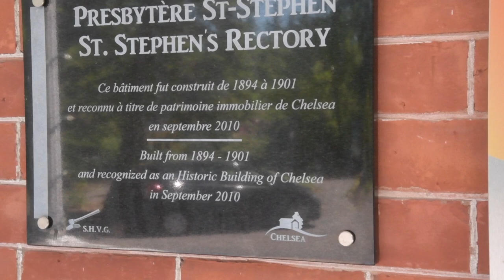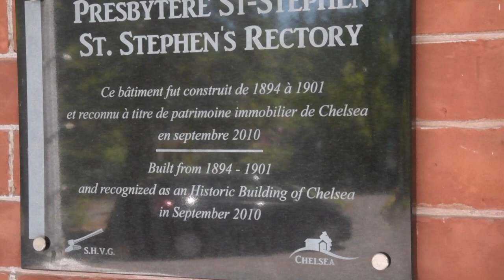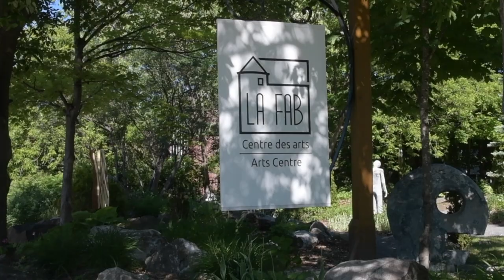La Fab Centre des arts • Arts Centre (2020)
LA FAB CENTRE DES ARTS • ARTS CENTRE

La Fab est une coopérative de solidarité sans but lucratif dont la viabilité repose sur le soutien de ses membres, partenaires et donateurs, ainsi que sur les subvention gouvernementales.

La Fab is a non-profit solidarity cooperative in Chelsea, Québec.

VISION
Être reconnu comme une coopérative d’artistes viable et dynamique jouant un rôle moteur dans le développement culturel de la MRC des Collines de l’Outaouais.

To be recognized as a viable and dynamic artists’ co-operative serving as a catalyst for the cultural development of the MRC des Collines-de-l’Outaouais.

MISSION
Être un lieu de création et de diffusion pour les artistes et les artisans, un lieu de sensibilisation aux arts, à la culture et au patrimoine pour le grand public et un lieu d’éducation et de développement artistiques pour tous.

To provide artists and artisans with a place to create and exhibit their work; to serve as a platform for raising public awareness of the arts, culture and heritage; and to be a centre for the community’s artistic education and development.